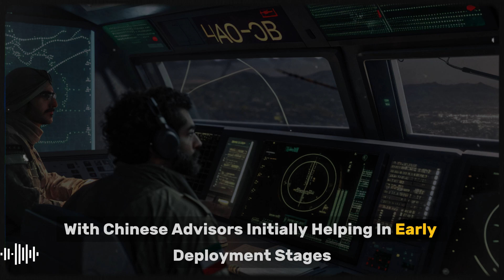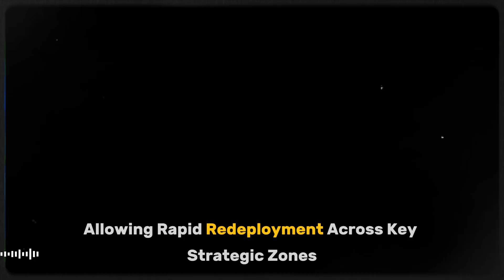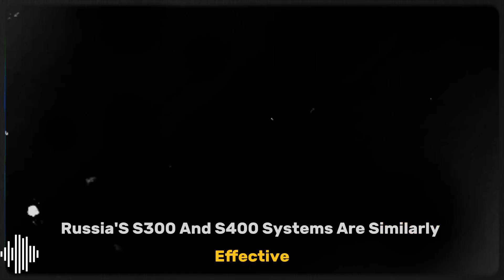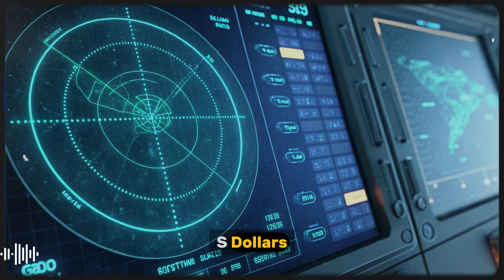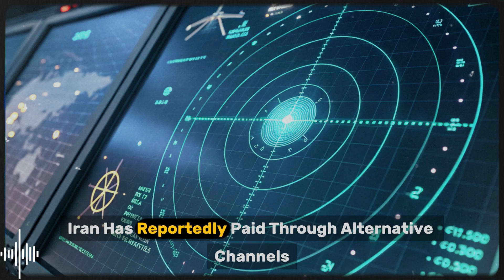Iran’s HQ-9B Missile Shield: How China’s Deal is Reshaping Middle East Security in 2025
Iran’s defense capabilities just took a giant leap forward with China’s advanced HQ-9B missile system. This game-changing air defense technology is transforming the military landscape across the Middle East in 2025.

In this detailed video, we uncover the HQ-9B’s design, radar tech, performance, and why Iran’s choice of China over other suppliers is a strategic masterstroke. Learn how this missile shield alters the balance of power, challenges U.S. and Israeli air dominance, and signals China’s rising influence in global security.

From mobile launchers to layered defense tactics, find out what makes the HQ-9B a formidable force—and why this deal matters beyond the battlefield.

Don’t miss out if you want expert insight into Middle East geopolitics and modern military technology.

HQ-9B system overview and exterior features

Mobile radar and missile capabilities

Iran’s integration and operational readiness

Strategic advantages vs regional adversaries

Comparison with Russian and Western systems

The economic and political impact of the deal

China’s expanding role in Middle East defense

00:00 - Introduction: China’s Strategic Move in the Middle East
01:10 - The HQ-9B: Design and Exterior Features
02:00 - Inside the HQ-9B Command Unit
02:40 - Performance Capabilities & Missile Range
04:00 - Mobility and Defense Safety Features
05:20 - Why Iran Picked China’s HQ-9B
06:40 - Geopolitical Implications in 2025
07:50 - The Deal’s Economic and Political Dimensions
09:00 - How This Changes Regional Military Dynamics
09:40 - Final Analysis & What’s Next

What this means for future regional conflicts